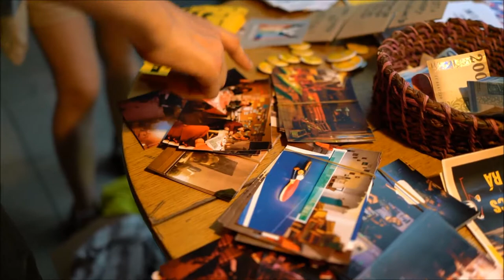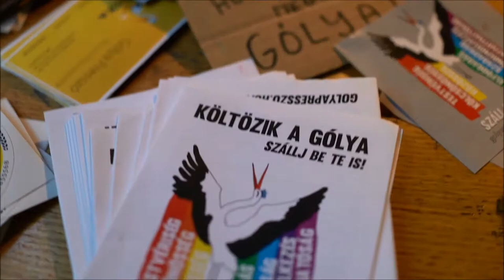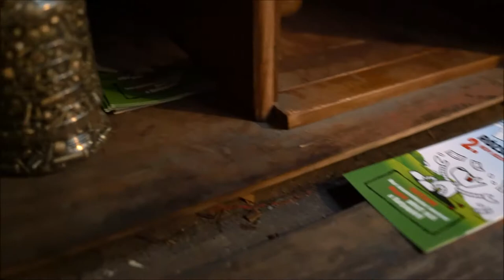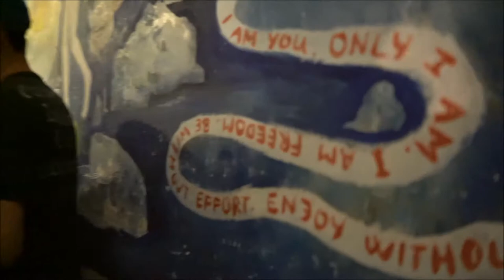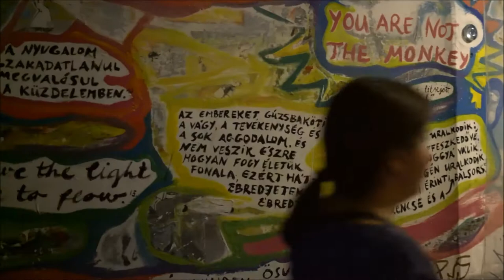Bye Bye Bókay - Költözik a Gólya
Szomjas György Roncsfilmjéből ismert szövetkezeti presszó, a Gólya elhagyja bontásra ítélt fészkét és elköltözik. Még utoljára felkerestem a helyet, éppen csak felidézni a klassz emlékeket...

Zene:
Duckshell - Reggae zene